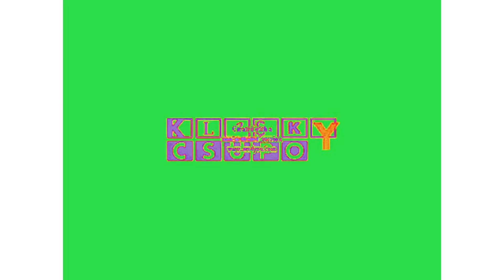Klasky Csupo Effects 29 in G Major 7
Feel free to request me things! I will accept your requests but if you put it in caps saying "DO THIS REQUEST RIGHT NOW", chances are I won't do it and I will find you as impatient. Please learn patience.